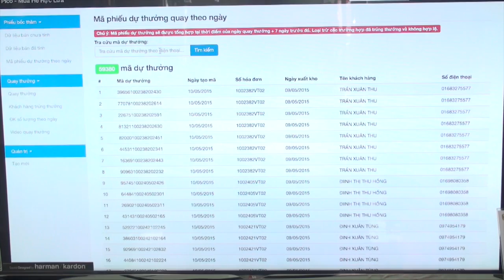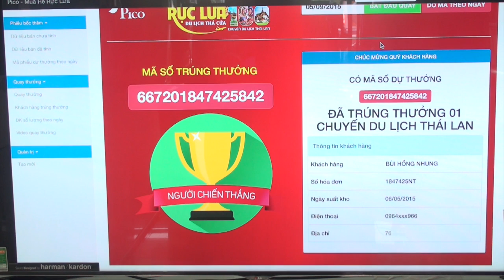Quay số trúng thưởng lần 2 ngày 9.5.2015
Chương trình Mùa hè rực lửa - Du lịch thả cửa